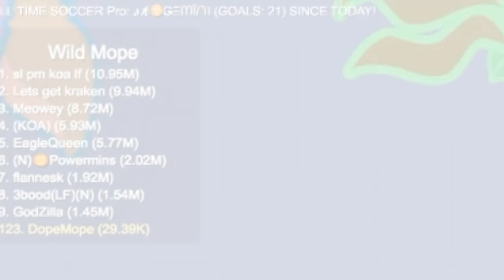Mope.io How To Get Top Tier Kills With Pelican!! + Monsters Are Back! (Wild Mope Gameplay)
Today I show the new beta.mope.io update! A lot of things have changed since I last played including the monsters being back and Pelican being incredibly buffed as well as Golden Eagle being added. Enjoy me showing most everything from the update!